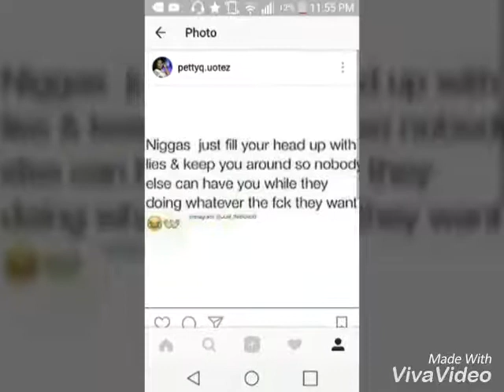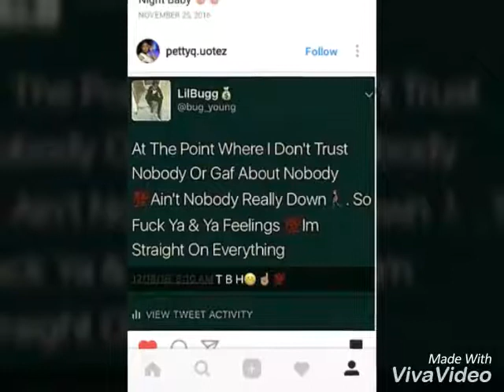Ten Toes Down Challenge || Fuck Love by Lovie 🎤